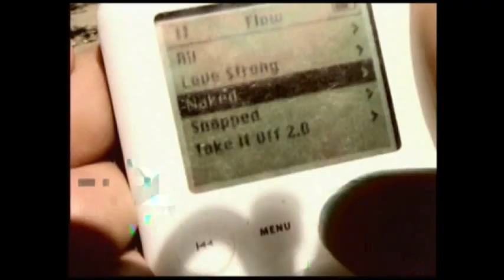Get Naked (music video)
This is a higher quality version of "Get Naked" by Flow.
for more comedy videos by Brian and Flow!